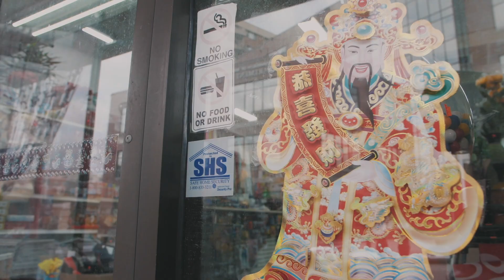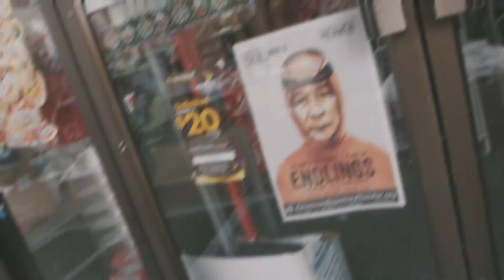Will EsCargo - Heal Your Heart (Official Music Video)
Song Written and Produced by Will EsCargo
Video Shot and Edited by Trill is Bliss

And on all other streaming services (iTunes, Tidal, GooglePlay, Amazon, Deezer, IHeartRadio, Pandora, Napster, etc.)

Follow Trill is Bliss